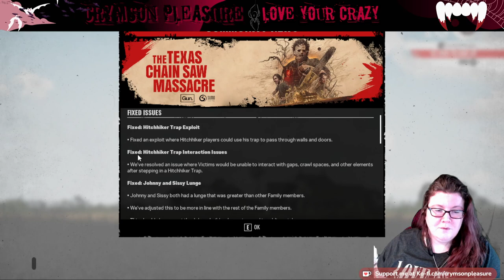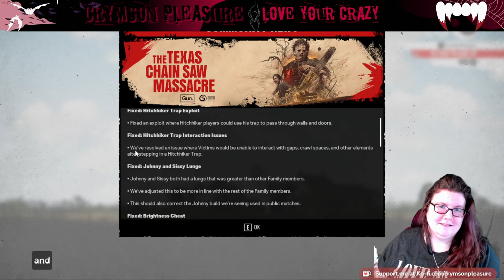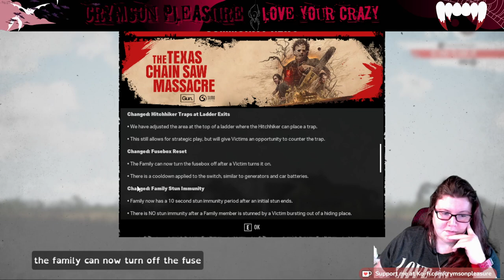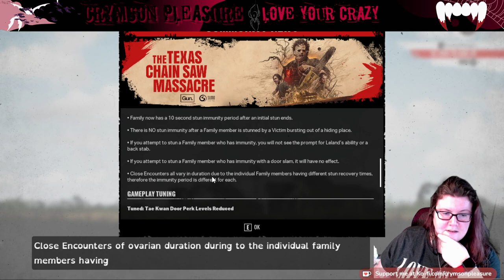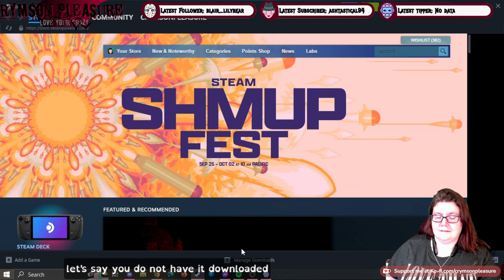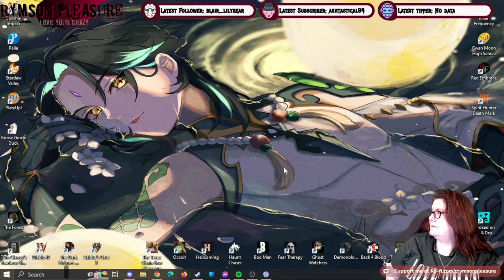[cc] Family Time w/ @kinkednitemare | !multi !kofi